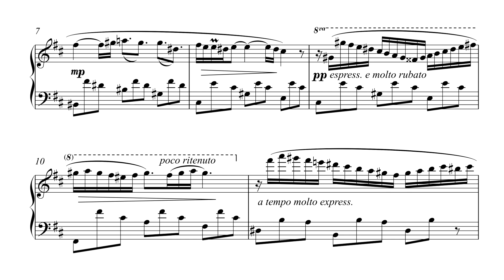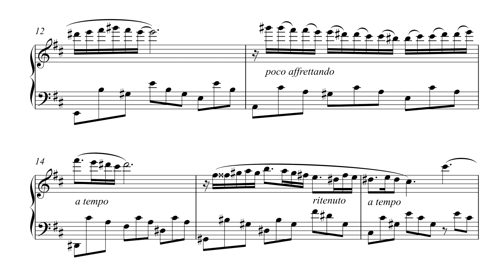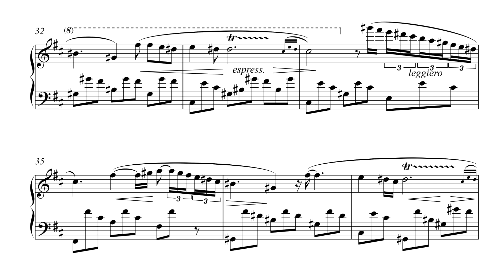Bohdan Syroyid - The Spring, Four Seasons (Vivaldi)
This video has a typo. To watch a reuploaded version in C# minor, please

*You can buy the full score of this piece on Amazon on the following links*
United States (com)
United Kingdom (co.uk)
Germany (de)
France (fr)
Spain (es)
Italy (it)
Netherlands (nl)
Poland (pl)
Sweden (se)
Japan (co.jp)
Canada (ca)
Australia (com.au)